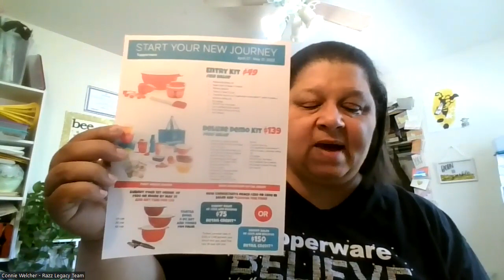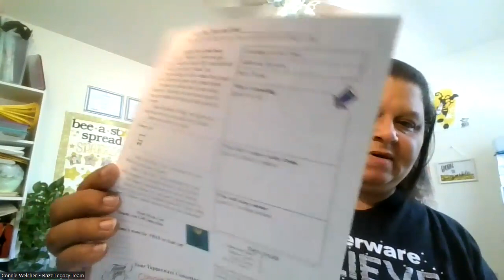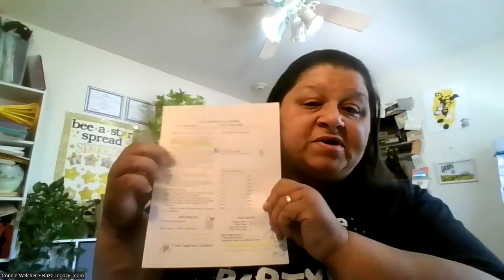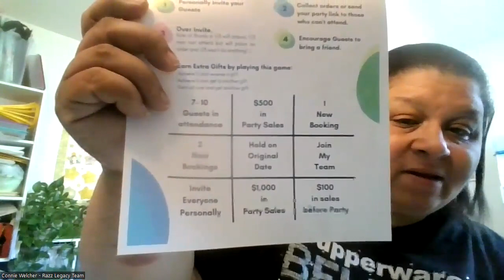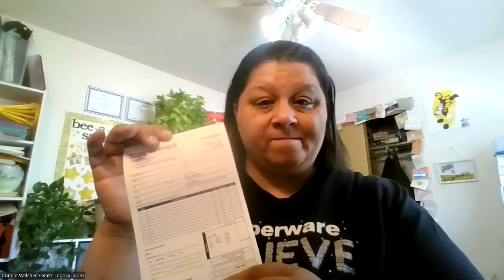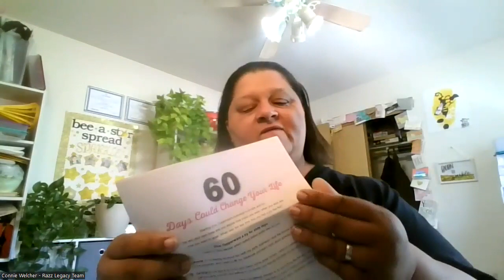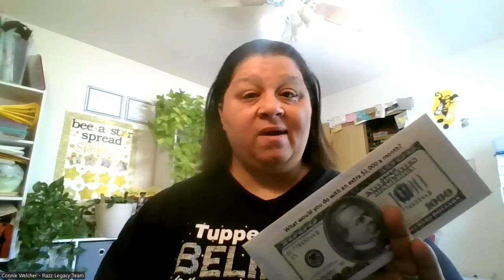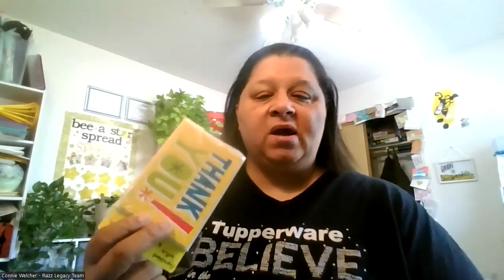Weekly Waggle Unit Meeting/Social 05-27-2023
Bees do a waggle dance to tell the other bees where to find the food. Join us on our Waggle Unit Meeting to share where the good stuff is to BUILD your business and shine! You gotta Show up to Go UP!!

Set your alarm to join us LIVE on zoom in the Bee a STAR room Saturdays @ 9am PT/ 10am MT/ 11am CT/ Noon ET